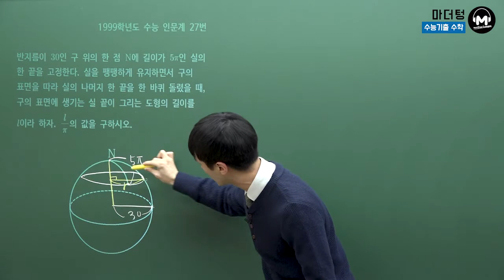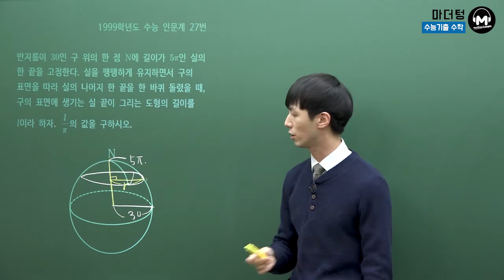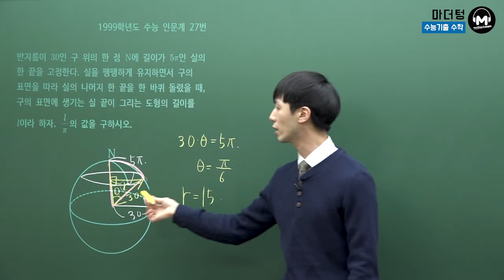[마더텅] 1999학년도 수능 인문계 27번 (풀이 : 손광현 선생님)